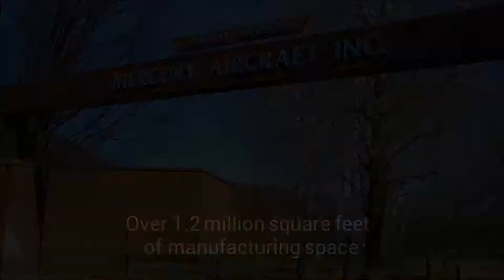Facilities and Locations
Take a quick aerial tour of Mercury's many locations around the world. Corporate headquarters rests in the small town of Hammondsport, NY, on Keuka Lake.